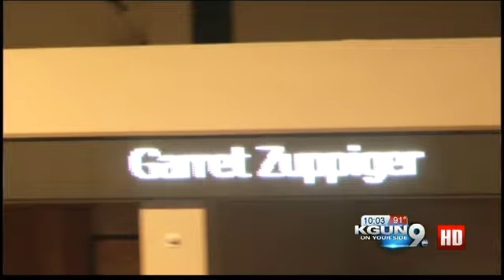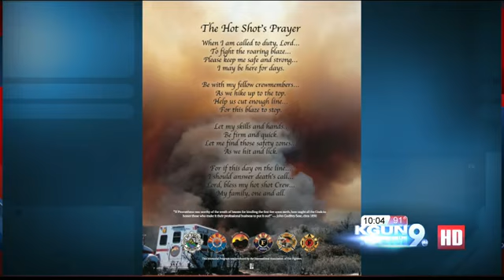KGUN 9 News at 10PM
Tomorrow more than 20,000 people will stand side by side to honor the 19 Granite Mountain Hotshots who died in the Yarnell Hill Fire Sunday, June 30.